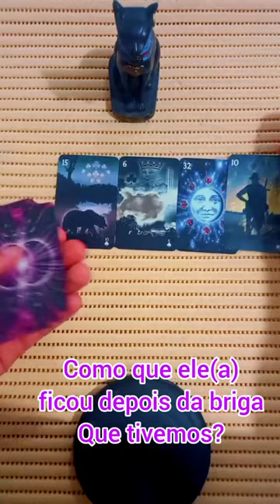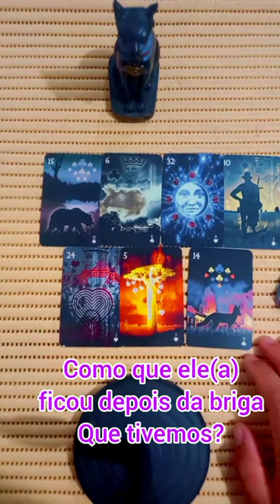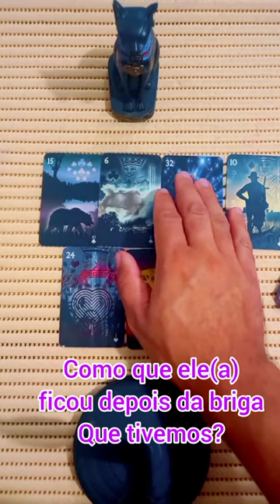Como que ele(a) ficou depois da briga que tivemos?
Leitura de oráculos atemporal e intuitiva.
Considere a partir do momento em que este vídeo chegar até você.